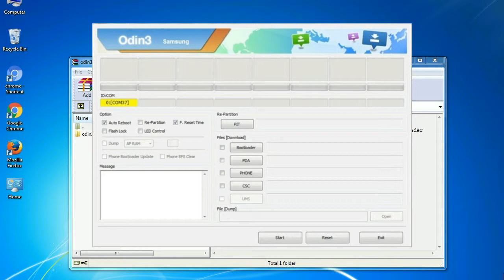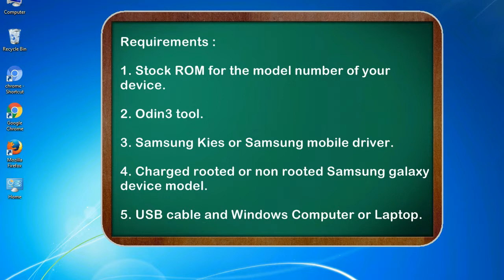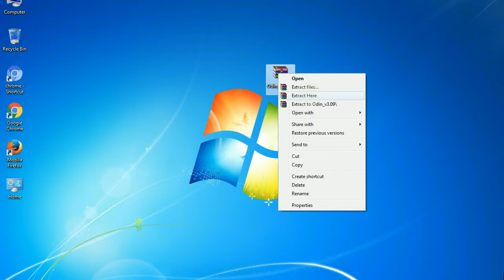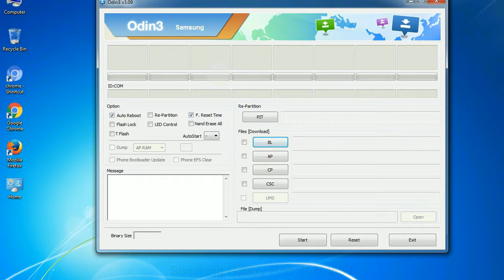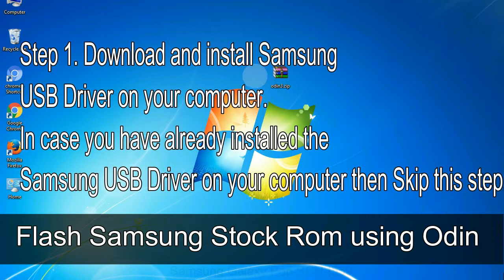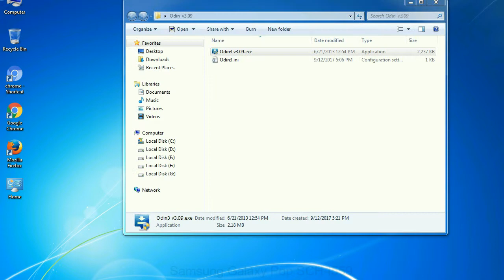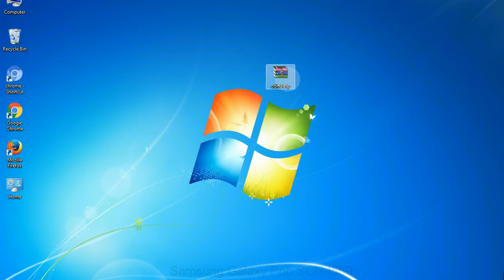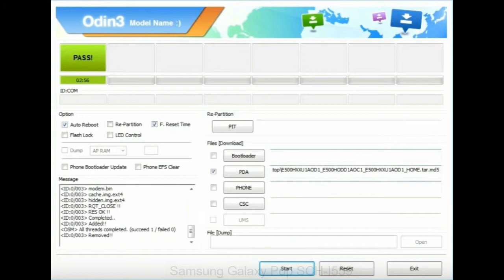How to Samsung Galaxy Pop SCH I559 Firmware Update (Fix ROM)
I talk to you How to Samsung Galaxy Pop SCH I559 firmware flash with Odin.

Here is a step by step guide on how to flash Samsung Galaxy Pop SCH I559 ROM:

Step 2. Download Stock ROM compatible with your Samsung Pop SCH I559 device or if you have already downloaded the firmware file then ignore downloading it again, and extract it on your PC.

Step 3. Power Off your Samsung Pop SCH I559 phone.

Step 8. Once you have connected the Samsung Galaxy Pop SCH I559 to the PC, Odin will automatically recognize the phone and see "Added" message at the lower left panel. or connect your phone to the PC via USB cable.

Now, your Samsung Galaxy Pop SCH I559 Firmware Update success.